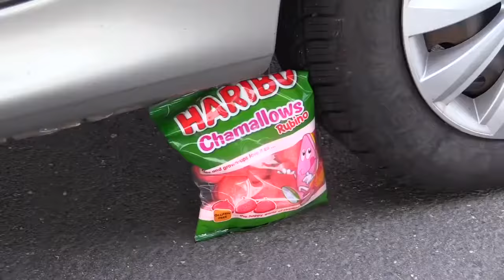Crushing Crunchy & Soft Things by Car! EXPERIMENT: Car vs Haribo Candies